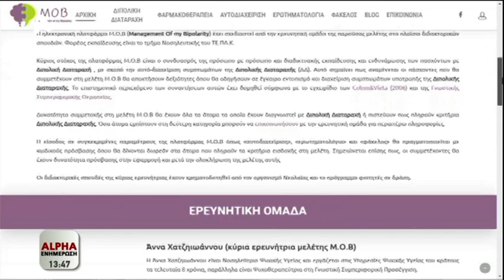Συζήτηση για την Παγκόσμια Ημέρα Διπολικής Διαταραχής